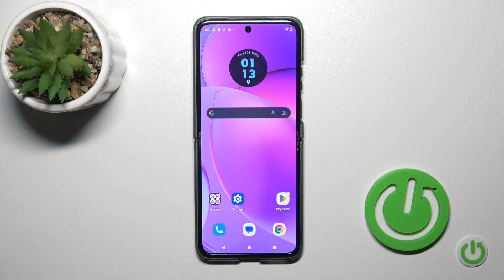How to Adjust Notification Bar Icons in MOTOROLA Razr 40 – Personalize Upper Bar Icons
Would you like to customize the upper bar with icons in your MOTOROLA Razr 40, to make it more useful? In this video, we would like to guide you to a proper section, where you can personalize the notification bar. You can reorder icons in this section, but also remove those which you're not usually using, or add new ones! So let's follow all shown steps and successfully adjust the notification bar icons in MOTOROLA Razr 40!